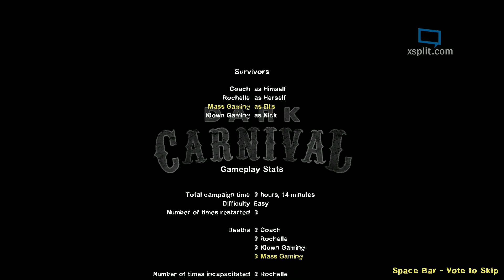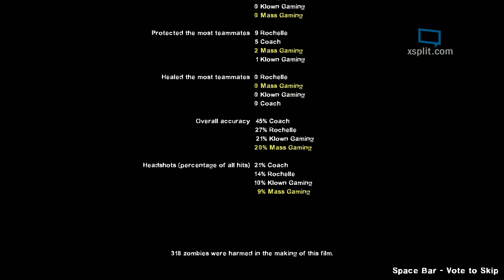Left 4 Dead 2 ep 11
Hi guys hope you enjoy this video of Left 4 Dead 2 ep 11